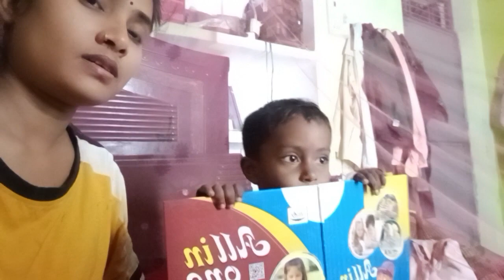January 5, 2024 my baby vlogs#trendingvideo#viralvideo # Banarsi Lifestyle 🙏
January 5, 2024 my baby vlogs#trendingvideo#viralvideo # Banarsi Lifestyle 🙏boys #2 साल का बच्चा दिया हर सवाल का जवाब